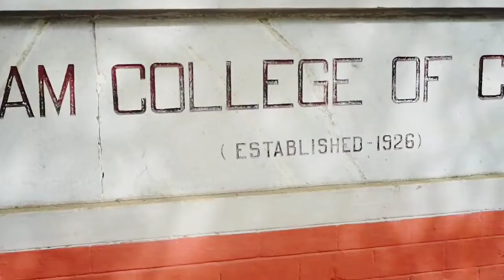CBSE topper -Amit Bhadana vines || By Universal Videos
Universal Videos
UniversalVideos